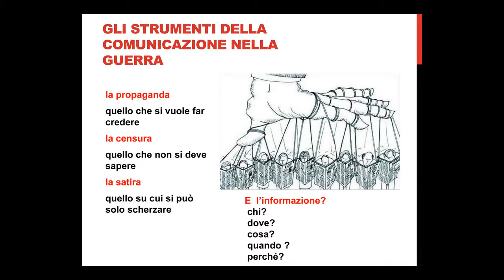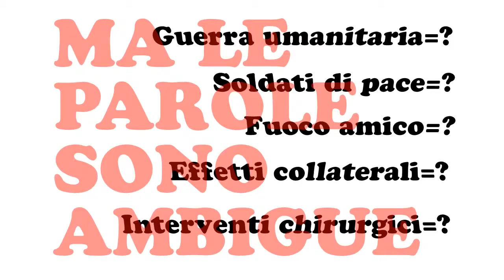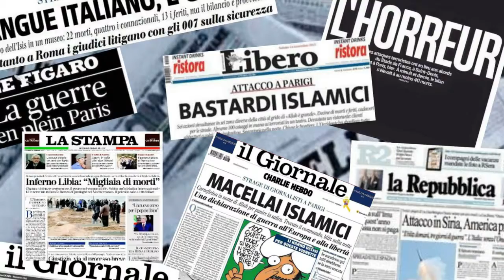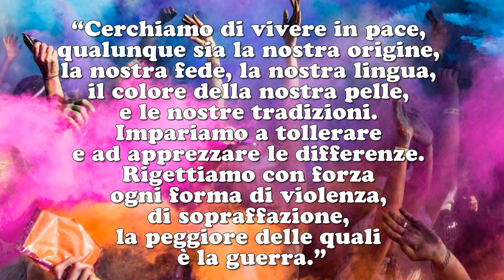Parole di Guerra parole di Pace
Video frutto delle attività di laboratorio svolte dagli alunni dell'IIS Denina sul tema Parole di guerra, Parole di pace, in vista della partecipazione al Metting di Assisi del 16 aprile 2016